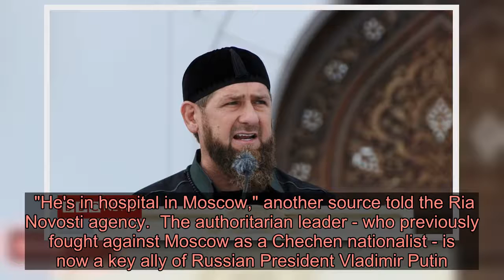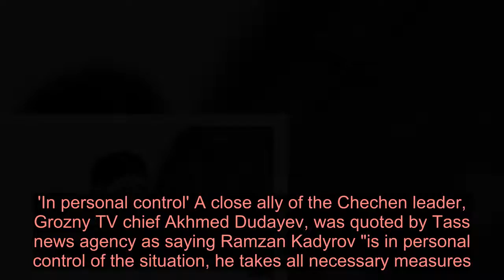Chechen leader 'treated for suspected coronavirus' - Latest News